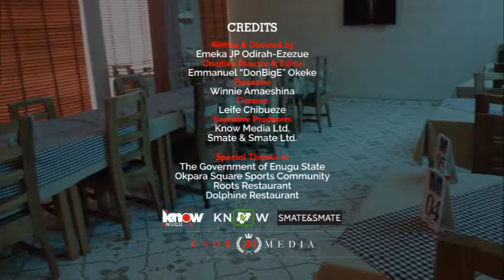Okpara Square Sport culture & where to Eat in Enugu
Episode 2 focuses on okpara Square Sport culture in Enugu and recommendations of best places to Eat.